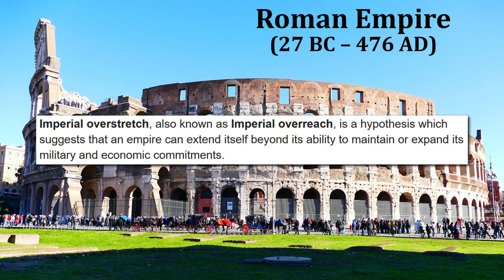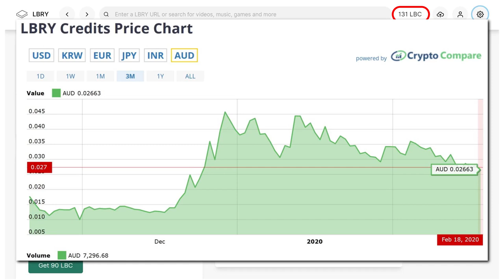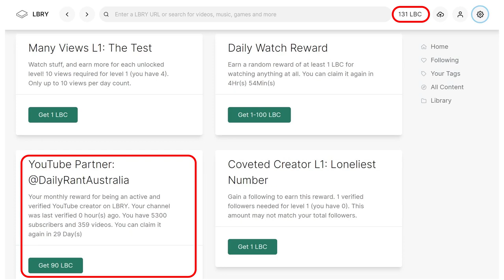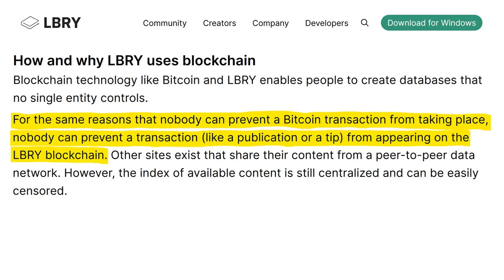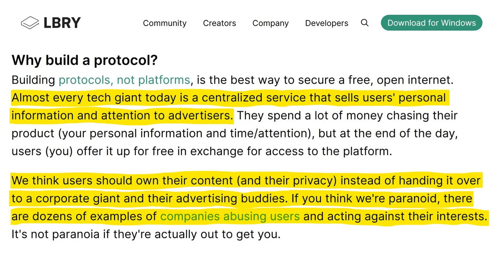Daily Rant Is Now on LBRY! (An Alternative to YouTube)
Daily Rant Australia is now also available on LBRY (Invitation YouTube is steadily, but surely, marching its way towards full-blown dictatorship. Okay, maybe that’s a bit hyperbolic, but one thing that we can all agree on is that YouTube is getting big — really big! History has taught us that when an empire becomes too big, it becomes much harder to control. Arbitrary rules are created to try to control the citizenry. Eventually, empires fall. It happened with Rome and it will probably happen with YouTube. Something called Imperial Overstretch or Imperial Overreach takes hold. Essentially, when an empire becomes too big, it becomes too hard to manage and maintain. Too many harsh rules are created to try to keep the populace in check, but ultimately, the Empire comes crashing down. As an insurance policy to YouTube’s eventual demise (or more likely, me being kicked off YouTube), I have signed up to a content sharing platform called LBRY that is decentralised and owned by its users. From an end-user point of view, you can watch my videos just like on YouTube, but without the ads. (Click the invitation link below to get a sign-up bonus). LBRY is my exit strategy. All my videos are now available on LBRY. LBRY aims to be an alternative to YouTube and other sites, allowing publishers and their fans to interact directly without the risk of demonetisation or other meddling. What makes this all possible is the blockchain technology developed by the creator of Bitcoin. LBRY is community driven and open source. Almost every tech giant today is a centralised service that sells users' personal information and attention to advertisers. The creators of LBRY think users should own their content (and their privacy) instead of handing it over to a corporate giant and their advertising buddies.